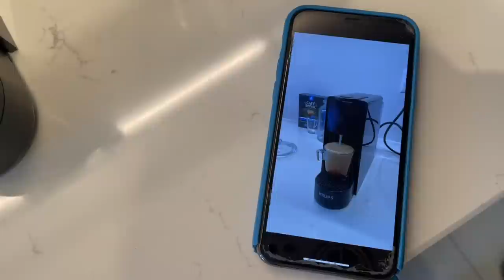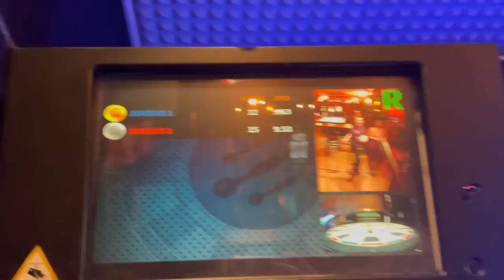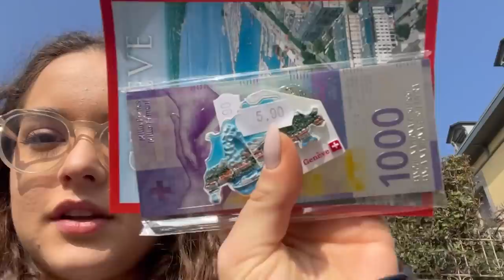SELIDBA ZA SVAJCARSKU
Info:
Kamere: Nikon D5500, Canon PowerShot G7X mark II,
Sony zv1